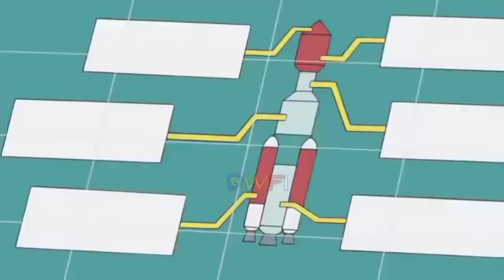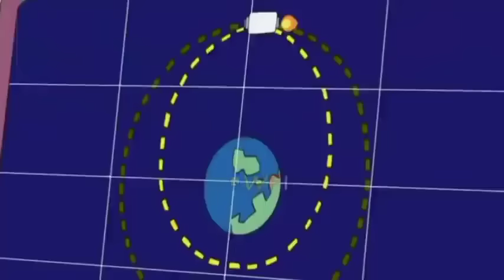Satelit Luar Angkasa Kardus milik nobita | Doraemon bahasa indonesia terbaru